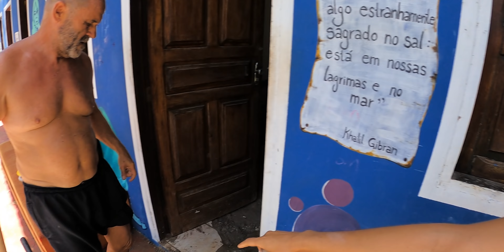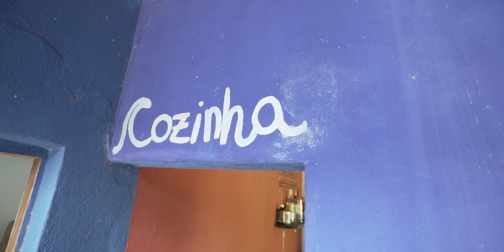A CASA CAIU! | DIÁRIO DE OBRA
- NOSSO INSTAGRAM -

- MÚSICAS PARA VIDEOS -
(30 DIAS GRÁTIS ENTRANDO POR ESSE LINK)